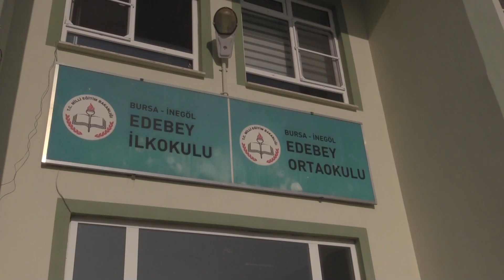İnegöl Belediyesi öğrencileri kitapla buluşturuyor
İnegöl Belediyesi, Dünya Çocuk Kitapları Haftasında öğrencileri kitapla buluşturdu.